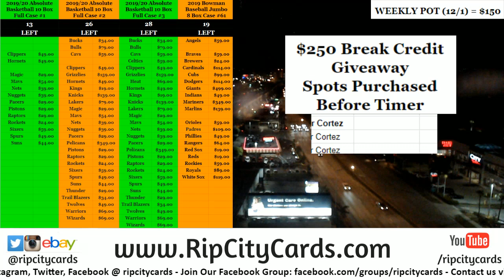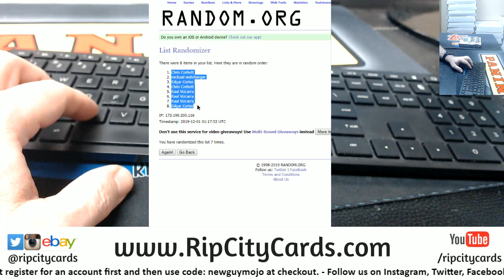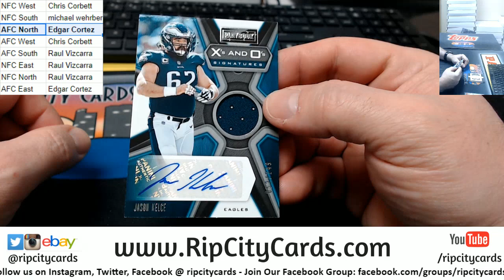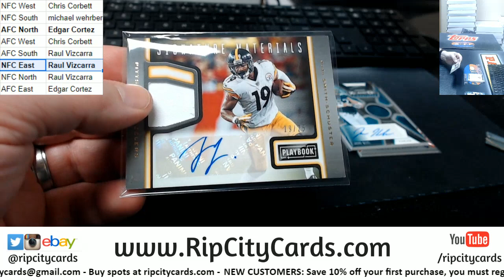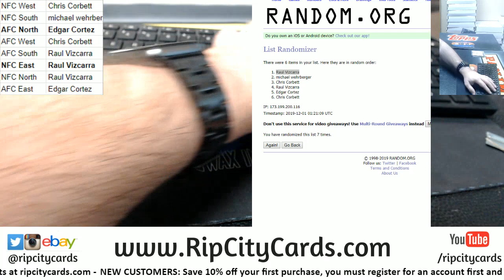2019 Playbook 1 Box Random Division RCC #23